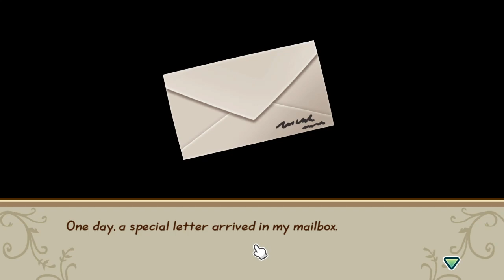Story Of Seasons: Friends Of Mineral Town #1 - Getting to know the villagers and Exploring the town!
If you like Harvest moon and Stardew valley, you will like this game.
Getting to know the villagers and exploring the town!